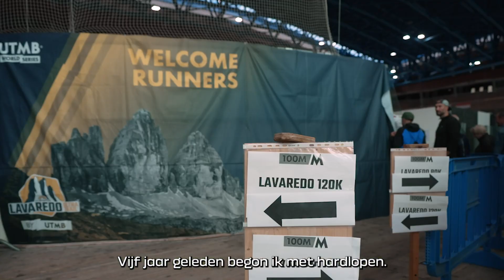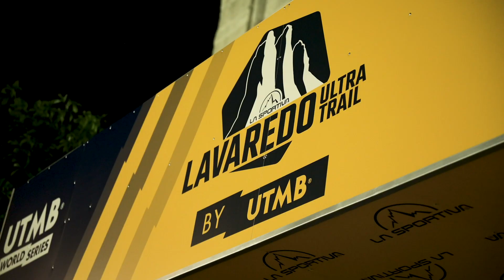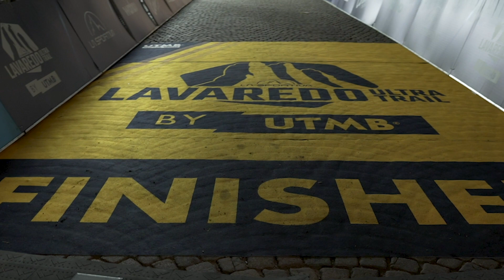Verbeter je mentale kracht met trailrunner Lorenzo.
Stap voor stap, en elk jaar beter! In deze zesde aflevering herontdekken we dankzij trailrunner Lorenzo de schoonheid van de Mont Blanc. Daarnaast zien we hoe het mentale een belangrijke rol speelt in het overwinnen van moeilijkheden en fysieke verwondingen onderweg, tot aan de finishlijn.

Trailrunners en Dacia hebben één ding gemeenschappelijk: liefde voor het buitenleven en de eenvoud. Na een hele reeks vragen en openhartige antwoorden begrijpen we waar Lorenzo zijn passie voor trailrunning vandaan komt. Eerst als vrijwilliger, nu als een echte kampioen. Volg Lorenzo in zijn challenge naar de epische Dacia x UTMB Lavaredo trailrace.

UTMB® World Series is een internationale organisator van Ultra-Trail-races. Het biedt lopers van over de hele wereld de kans om geweldige hardloopwedstrijden te beleven op de meest opvallendste bestemmingen ter wereld.

Dacia treedt buiten zijn gebaande paden van de autosector en breidt zich uit naar de outdoor-activiteiten. Deze samenwerking met UTMB® World Series geeft iedereen de kans om op een leuke manier in contact te komen met de natuur via hardlopen.

Wil je zelf nieuwe avonturen en paden verkennen? Volg ons en dan zien we je graag terug op een van onze volgende hardloop-evenementen!

Als je deze video leuk vindt, vergeet dan niet om een like en een reactie hieronder achter te laten.

=== Laten we in contact blijven === ​
Ontdek meer over Dacia op:​